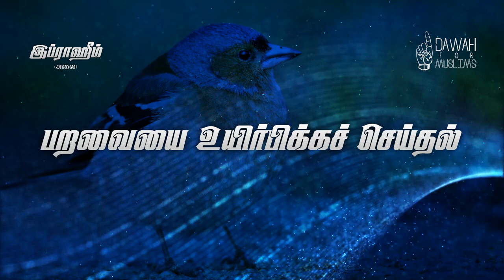இப்ராஹீம் (அலை) வரலாறு | பாகம் 2 | நபிமார்களின் வரலாறு | இக்பால் ஃபிர்தவ்ஸி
அஸ்ஸலாமு அலைக்கும்

இப்ராஹீம் அலைஹி வஸல்லம் அவர்கள் ஹாஜர் (அலை) அவர்களை எப்படி மக்காவில் கைக்குழந்தையுடன் அல்லாஹ்விற்காக விட்டு வந்தார்கள் என்பதையும், பின்னர் இஸ்மாயில் (அலை) அவர்களை எப்படி அல்லாஹ்விற்காக பலிகொடுக்க துணிந்தார்கள் என்பதையும் இந்த காணொளியில் காணலாம்.

உரை: இக்பால் ஃபிர்தௌஸி

அதிகமாகப் பகிருங்கள்.